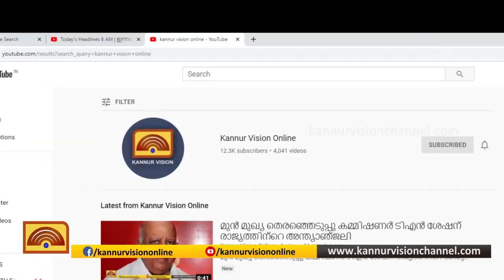ഇതും യതീഷ്ചന്ദ്ര തന്നെ. ഇതര സംസ്ഥാനക്കാരുടെ കണ്ണീരൊപ്പി പോലീസ്.